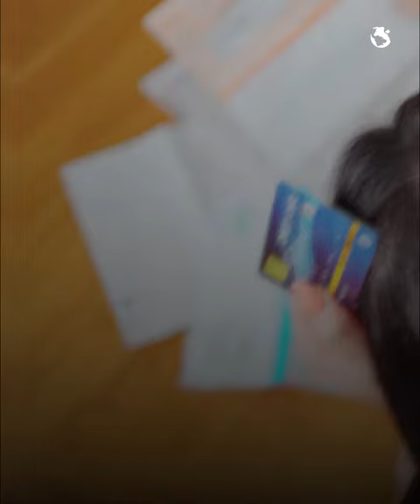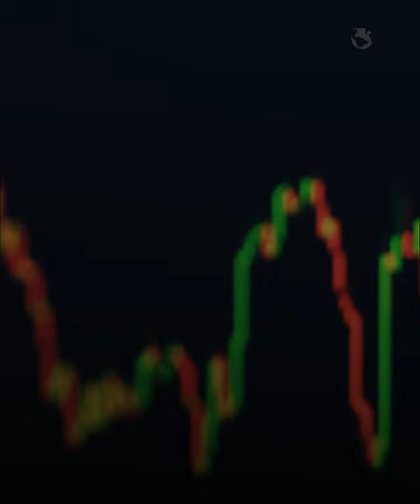الانحدار نحو الهاوية.. كيف تتأثر أسعار السلع في العالم بارتفاع الدولار؟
يظل الدولار الأمريكي العملة الأكثر طلبًا في الأسواق المالية، خاصة مع ارتفاع أسعار السلع وموجة التضخم التي تجتاح العالم، تأثرًا بتبعات الحرب الروسية الأوكرانية، والتي تزايدت وتيرتها برفع "الفيدرالي الأمريكي" معدلات الفائدة على الدولار بشكل غير مسبوق، ما اضطر بعض البنوك المركزية أخذ إجراءات منها زيادة أسعار الفائدة على عملاتها أيضًا، وسط تخوف من الدخول في أزمات اقتصادية هي الأسوأ منذ عقود.

فهل يشهد الدولار تراجعًا الأيام المقبلة أم أن للعملة الأمريكية رأي آخر؟ .. المزيد من التفاصيل داخل الفيديو.